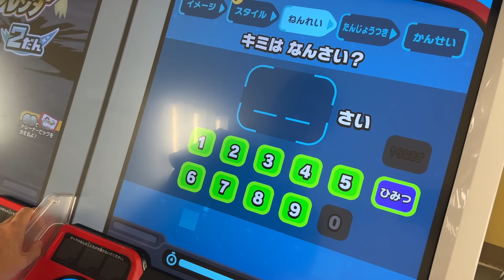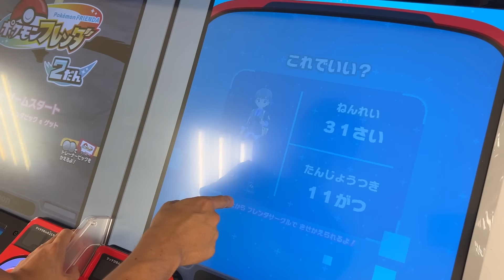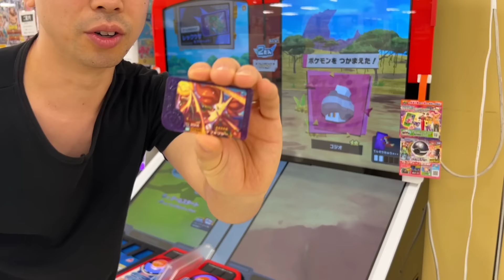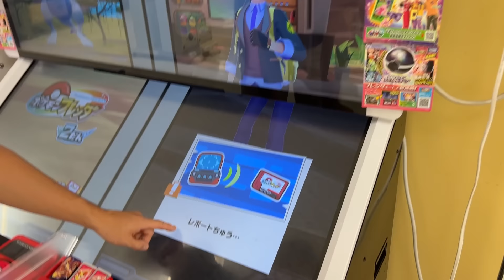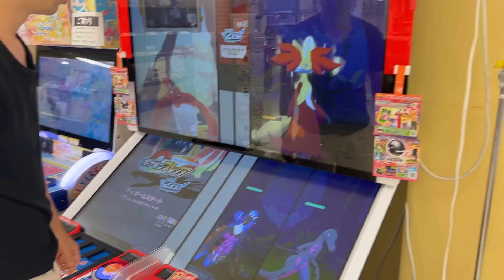2だんが始まったのでやったらスーパートレジャーが2枚出ました！ポケモンフレンダ pokemon frienda